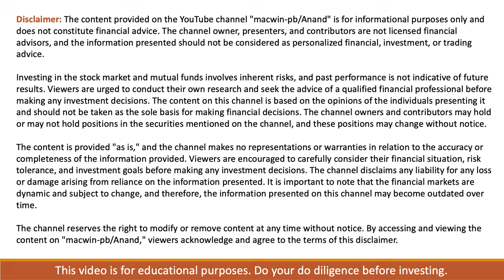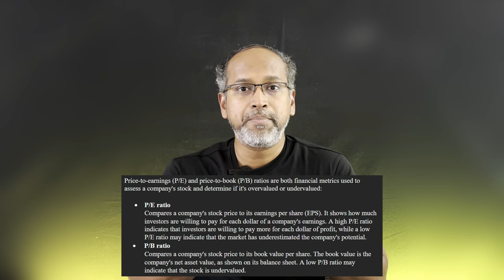3 Smallcap STOCKS That Will Excel NIFTY / SENSEX in Trump 2.0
In this video we will see 3 Small cap stocks that will perform greatly in the Trump 2.0

1. **Trump's Presidency and Market Rally**: A confirmed Trump presidency with potential for a "Red Sweep" (Republican control of both Congress chambers) has spurred a global risk-on rally. However, medium-term volatility in inflation and growth suggests traditional investment approaches like "buy the dip" may need to be reconsidered.

2. **Fiscal Policies and Higher Yields**: The Trump administration is expected to extend significant fiscal policies, including 2017 tax cuts, with a focus on infrastructure, technology, and defense. This could increase the U.S. deficit and drive up bond yields, although broad tariffs may weigh on global growth, leading to heightened market volatility.

3. **Trade Policies and Currency Risks**: Aggressive trade measures, like tariffs on Chinese and Mexican imports, may strengthen the USD despite Trump's preference for a weaker dollar. Currency volatility is expected, especially for Asian markets like India, influenced by Chinese yuan (CNY) weakness.

4. **Impact on India’s Markets**: India's currency and bond markets may experience early shocks, with a potential depreciation of the rupee (INR) following CNY. The RBI may prioritize financial stability over inflation control, affecting its rate cut strategies and possibly leading to a flatter yield curve.

5. **Redefined Investment Strategies**: With the expectation of long-term growth and inflation volatility, global investment strategies may shift. Higher rates and unpredictable growth patterns imply that equity bull markets may face headwinds, prompting a re-evaluation of strategies like "buy the dip" and India’s positioning amid global volatility.